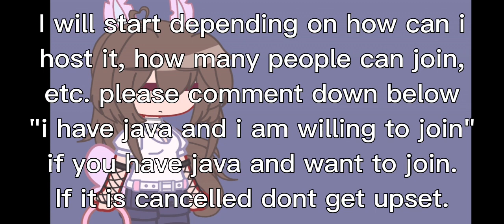I might make a minecraft java server depending on how many people have minecraft java.